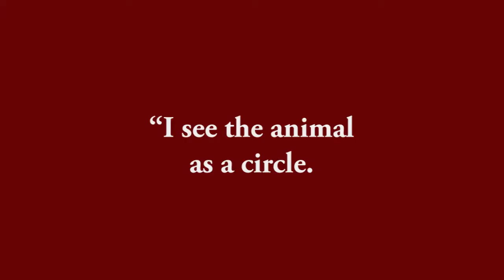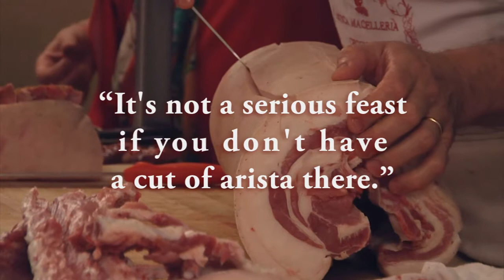Butchering Demonstration by Dario Cecchini at Valentino in LA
Italian butcher Dario Cecchini gave a butchering demonstration at Valentino restaurant in Santa Monica, CA.  This is a taste of the one-hour demo with lunch afterwards.